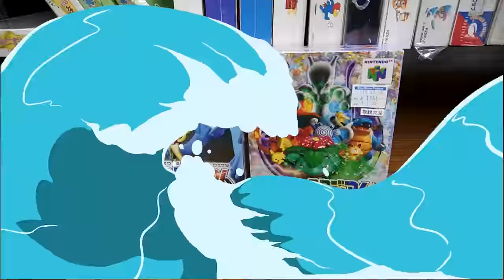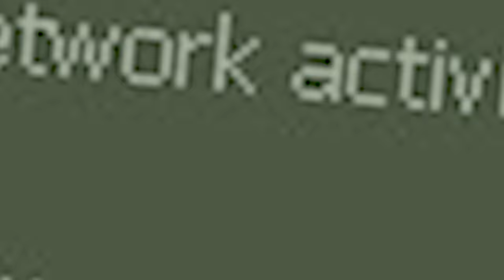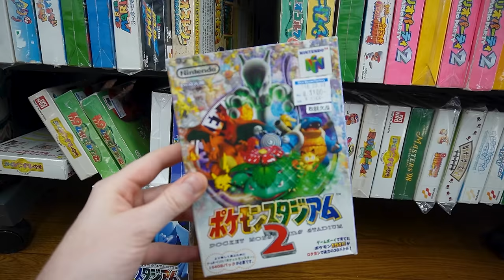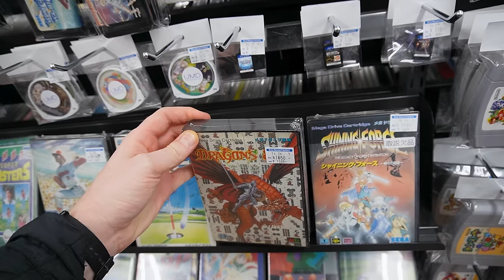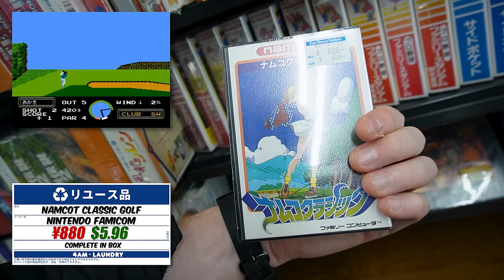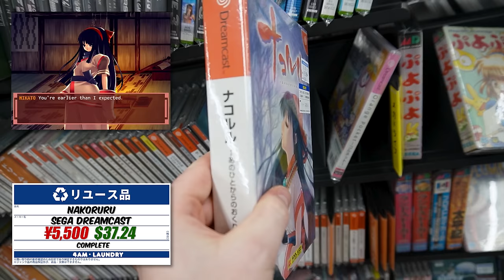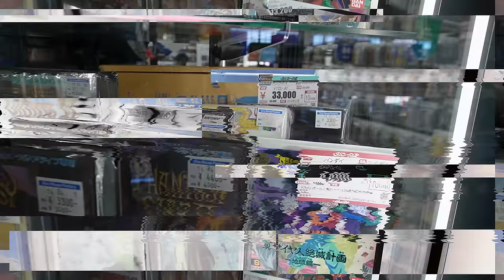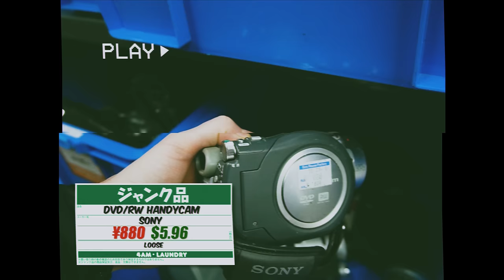This Japanese Town is a Retro Game Hunting HIDDEN GEM!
Today we're in Mitaka, that's right we're game hunting right here in Tokyo! They really had a lot of N64 games here and it was a lot of fun finding them, we even start with some retro PC games!

0:00 - Opening
0:21 - Intro
1:06 - Let's go to Hard Off!
1:30 - Retro PC Games
2:22 - N64 Games
4:15 - Which Pokémon Stadium version did we get?
4:53 - More N64 Games!
6:43 - GameCube & Hamster Games
7:47 - Mega Drive
8:15 - Shining Force
8:29 - Super Famicom
10:06 - Famicom
11:01 - Off to the Junk Section!
11:36 - Sega Saturn
13:04 - Sega Rally 1995
13:05 - Dreamcast
13:47 - Consoles
14:29 - Glass Section
15:28 - What's a Bandai Playdia?
18:06 - More Junk!
19:24 - Outro